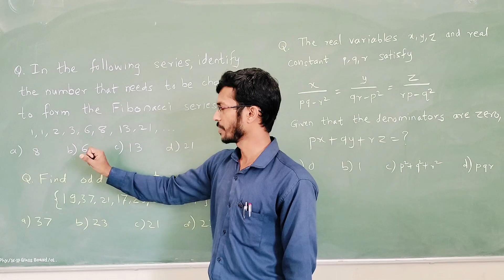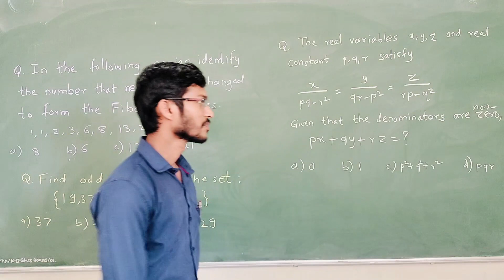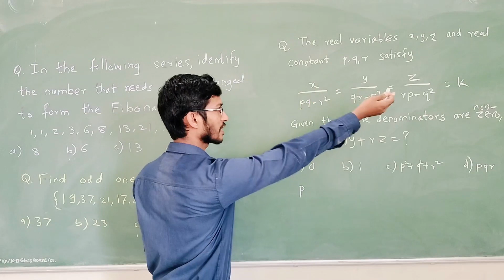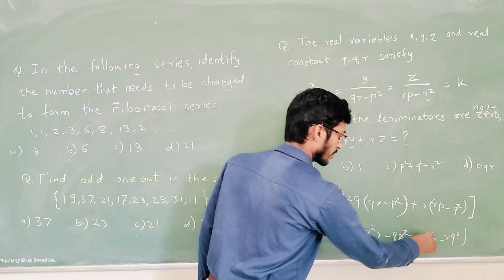GATE 2024 general aptitude answers in Marathi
GATE 2024 answers general aptitude

We discussed few general aptitude (GA) questions from GATE 2024 Physics paper.

solutions
answers of GATE2024
answer key
general aptitude
Mock tests
GATE 2024
GATE exam
gate pyq
pyq solutions
gate physics pyq solution download
gate physics pyq solution download pdf
GATE physics exam preparation
how to prepare for GATE exam
GATE exam strategy
gate solution download
gate physics solution
paper pattern of gate exam
exam pattern for GATE exam
exam pattern for GATE 2024
GATE physics syllabus
how to qualify GATE exam
cut off for GATE physics
paper analysis
NET pyq
NET pyq solution download
NET pyq download free solution
NET pyq pdf solution
physics
physical science
topicwise
yearwise